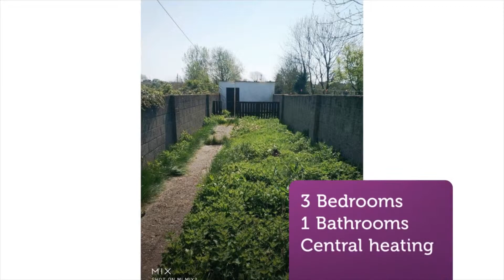House for sale in Templemore, Kiltillane, €69,000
3
1
Central heating

REF124961